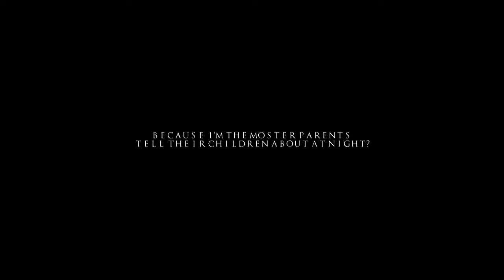※ アベンジャーズ LOKI Story